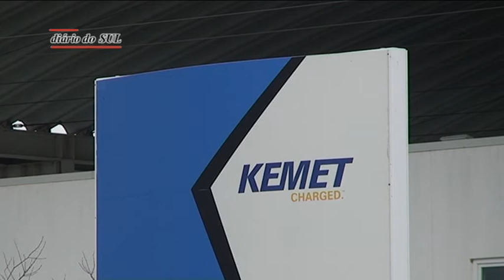Administração da KEMET volta atrás no despedimento colectivo